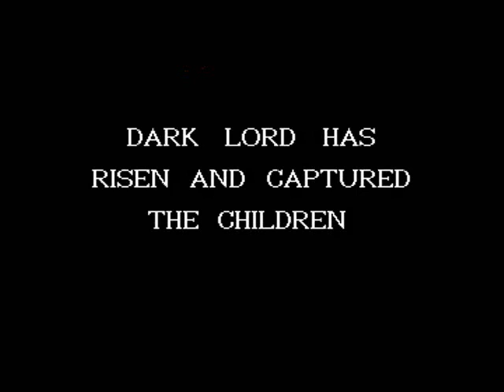Sunteam Amiga Archive - Don Don Land gameplay